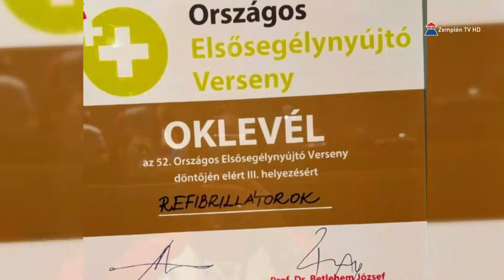Harmadik helyezett lett az országos elsősegélynyújtó versenyen a S R K G csapata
Az elsősegélynyújtás világnapján rendezte meg a Magyar Vöröskereszt az országos elsősegélynyújtó verseny döntőjét Kecskeméten. Borsod-Abaúj-Zemplén Vármegyét gyermek kategóriában a sátoraljaújhelyi Petőfi Sándor Református Általános Iskola csapata képviselte, ifjúsági kategóriában pedig a Sárospataki Református Kollégium Gimnáziuma diákjai. A magas szintű felkészültséget, széleskörű elméleti és gyakorlati tudást, problémamegoldó képességet igénylő megmérettetésben mindkét oktatási intézmény csapata helyt állt olyannyira, hogy a sárospataki középfokú oktatási intézmény diákjai elhozták Zemplénbe a harmadik helyezést az Alföldről.